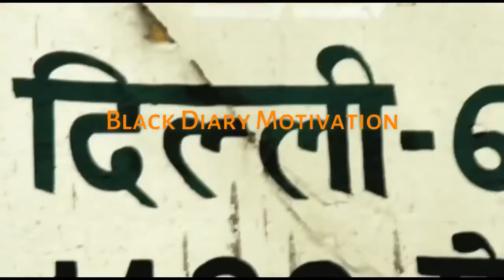Akshay Kumar History अक्षय कुमार जीवनी |Biographyin Hindi...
Mitesh Chauhan (Journalist)